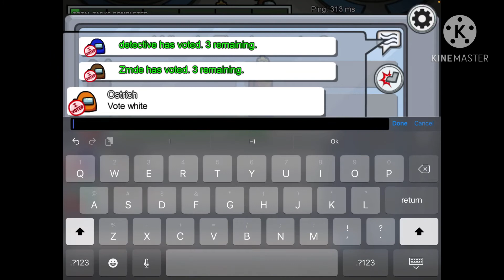Pros play plays Among Us